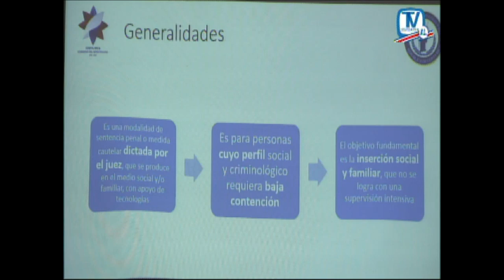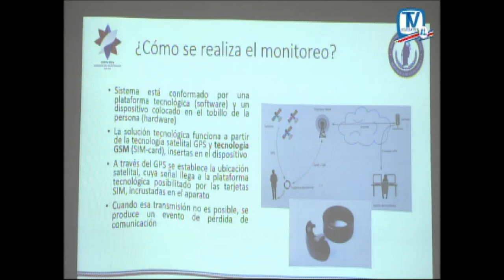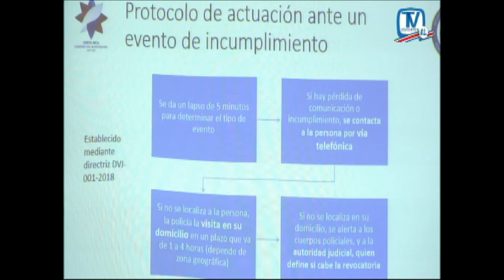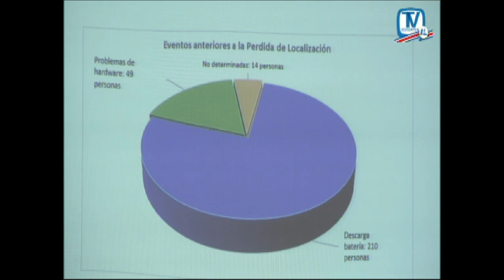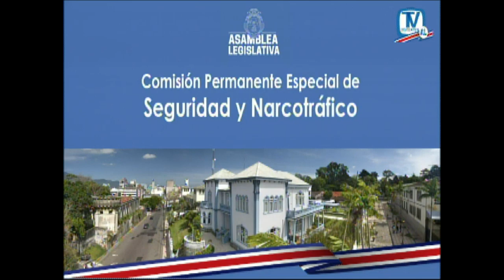Comisión de Seguridad y Narcotráfico (extraordinaria), jueves 26 de setiembre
Audiencia: